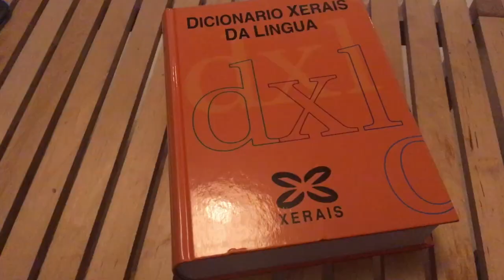O mellor arroz con leite (de Cunqueiro) - Receitas en un minuto #3 - A Lobeira today 2018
Ou de como preparamos na lobeira o arroz con leite, pero sen azucar e sen aceite, manda truco... e todo nun minuto.

Versión da Lobeira dun clásico recollido por Cunqueiro no seu afamado libro de receitas da cociña tradicional galega.

Esta receita foi publicada no Instagram e tal cual foi publicada, velaquí a tedes, sen retoque, que ao mellor debería.pero non, melloraremos nas futuras...

Se saes neste video e queres que pixele a tua cara, faimo saber e farei o que poida...

- axúdame a mellorar, comenta o que non che gusta -